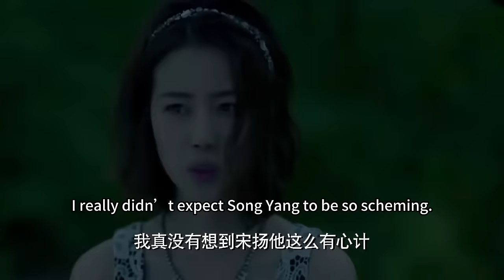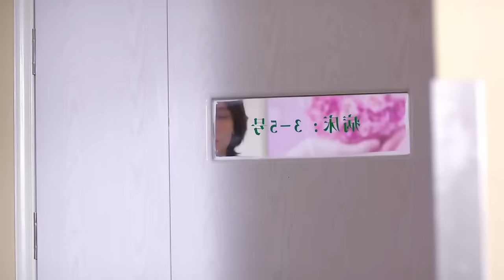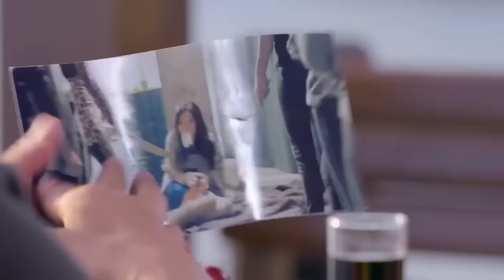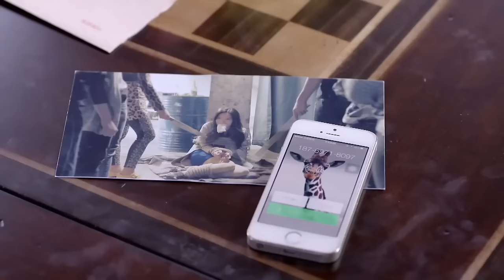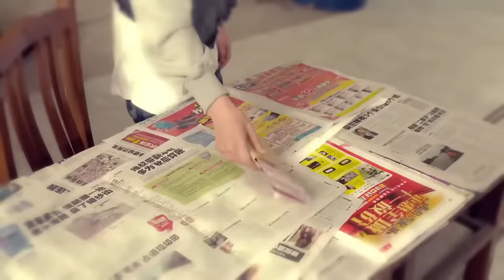ENGSUB【Wrong Track Lover】▶EP37 |Liu Kaiwei、Lou Yixiao💌CDrama Club